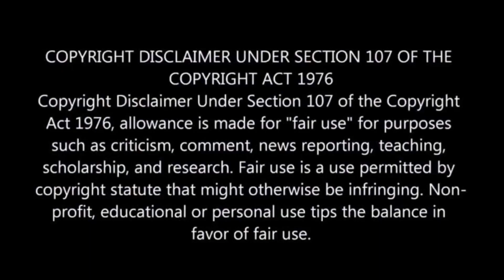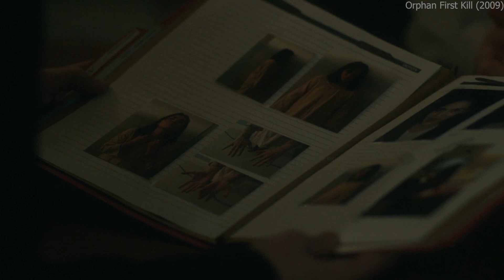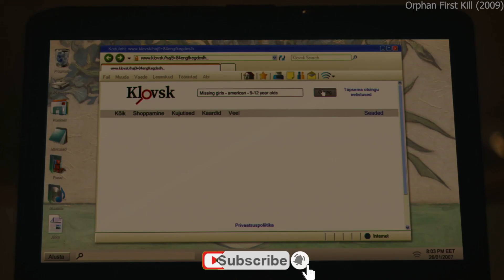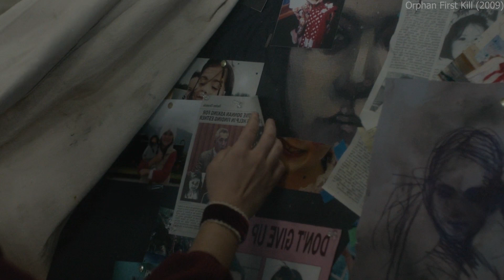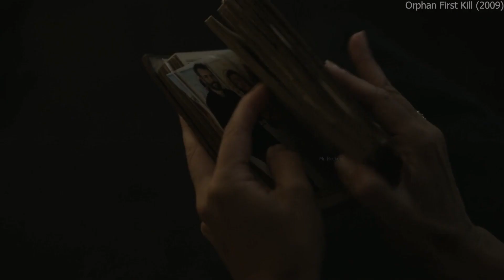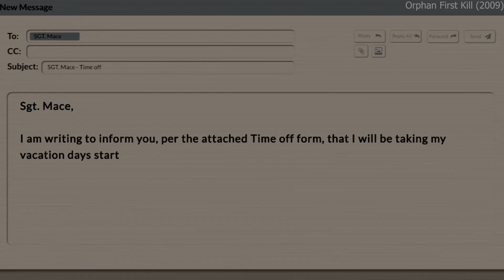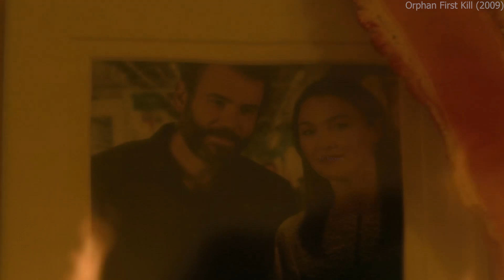A Couple Adopts a Little Girl Who is Not as Innocent as She Appears 2 | Movie Review/Plot In Hindi